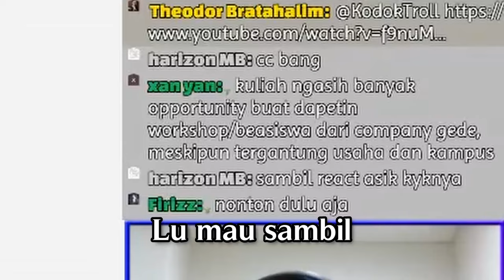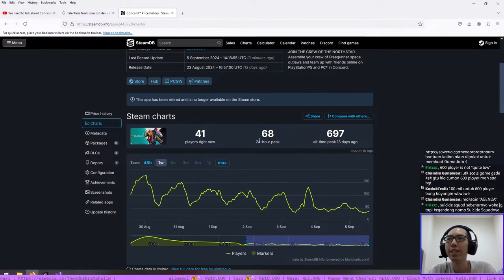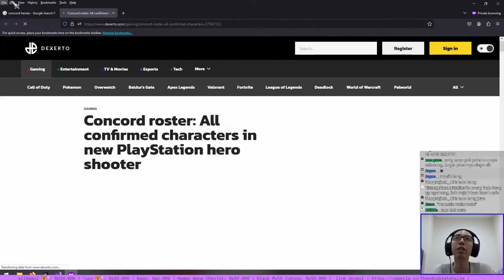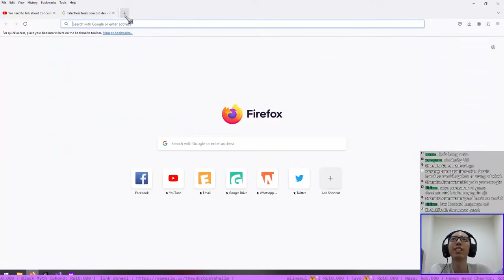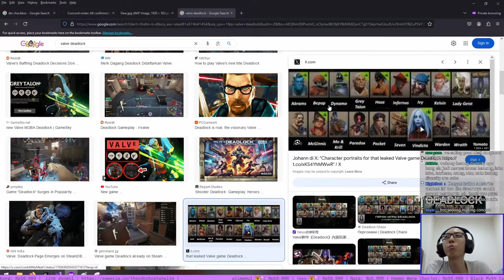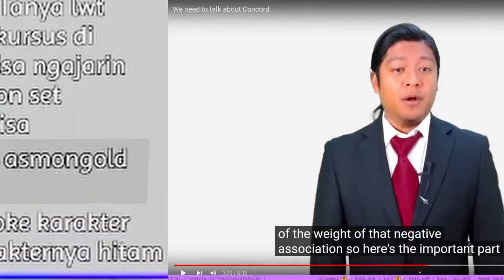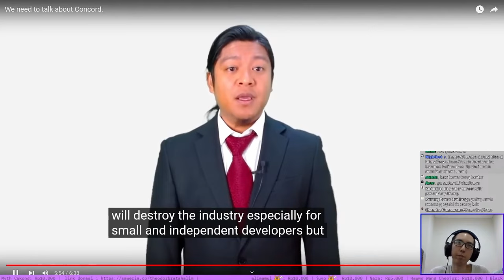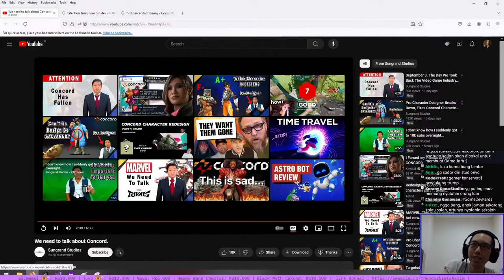Game Developer ngomongin Concord【Stream Highlight】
Kenapa Concord ga laku? Apakah karena 'woke'? Di sini gw sedang membahas bareng viewer gw dengan video yang di-recommend viewer juga, kalo kalian punya pendapat lain silakan komen di bawah.

Oh iya kalo kalian adalah 3D Artist dan mau ikut komunitas 3D kita bisa join discord THE VOID (3D Artist Community) di sini

  === DONASI ===
【Saweria】
*Overlay donasi yang ada di stream majoritas akan menggunakan Saweria (tapi notifikasi donasi dan media share dari Trakteer tetep akan masuk kok)

  === CREDIT ===
【Editor】
@firizz - Dhafin R.H.